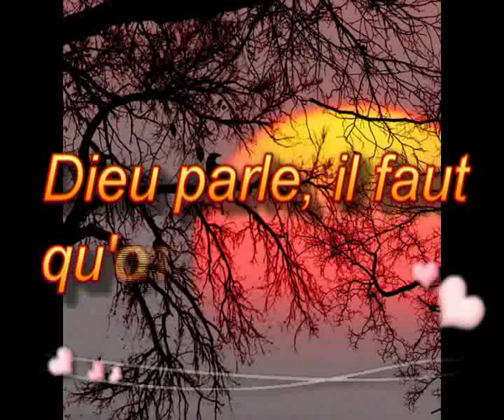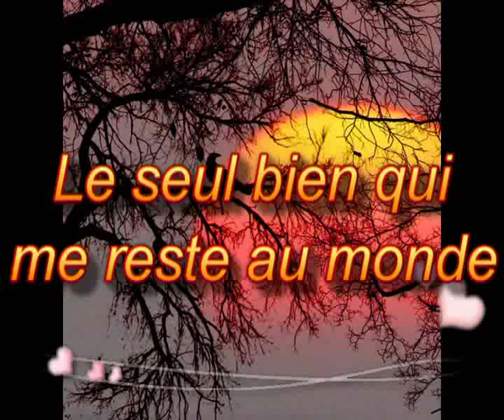AudioLivre- Alfred de Musset "Tristesse"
"Tristesse" est un poème d'Alfred de Musset, extrait du recueil intitulé "Poésies nouvelles". Poème lu et mis en musique par Cécile Belluard.

CREDITS
*Poème :  Domaine public

Références musicales :

Eion Alea: " Eion Alea-Lamentoso" in "The Beauty Of Sadness" (licence CC-By-Nc-Sa-3.0)